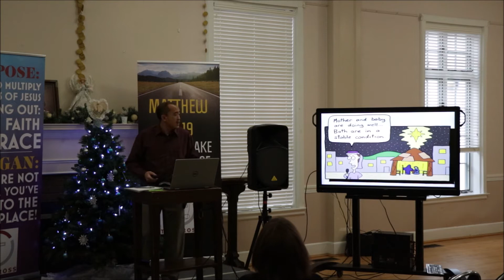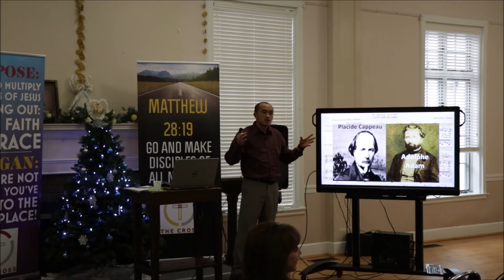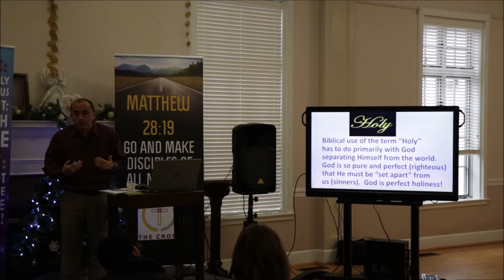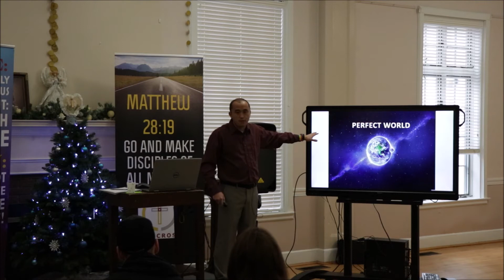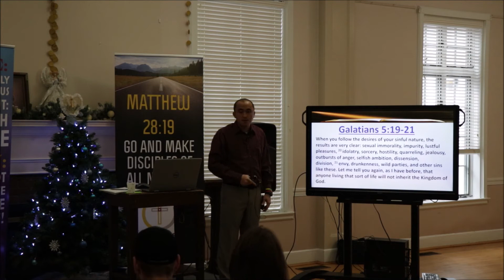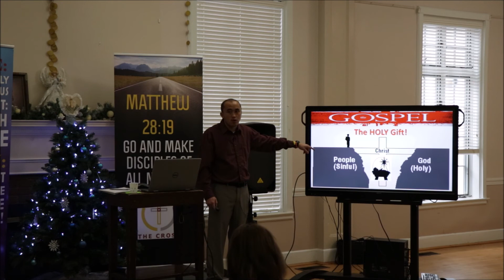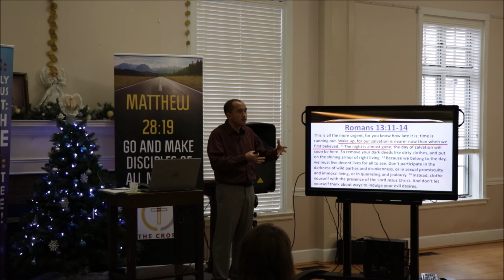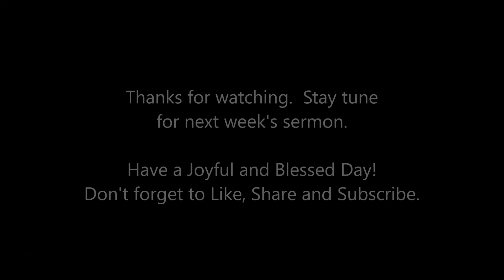Oh What a Night